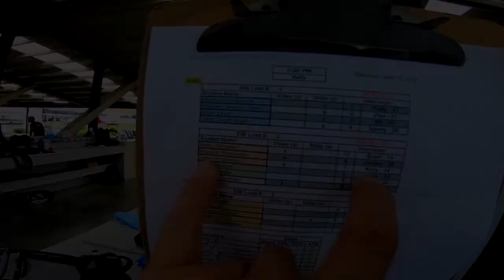Justin Mortensen's Tandem skydive!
Justin Mortensen's tandem skydive at Skydive Snohomish!